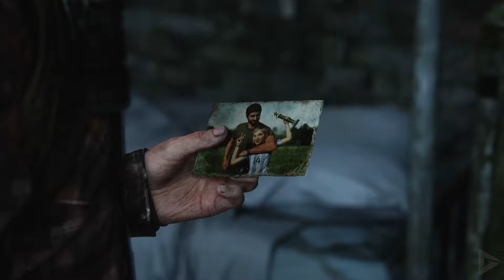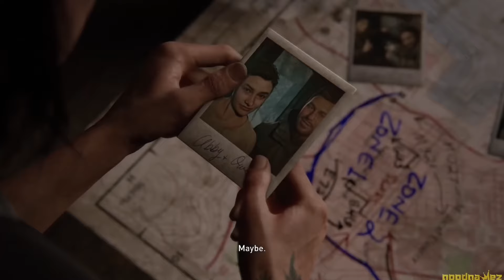قصة لعبة The Last Of Us كاملة ( كل الاجزاء )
سلام اليوم الفيديو عن قصة لعبة ذا لاست اوف اس ورح اشرح اللعبة بشكل كاملة وشو قصة جول و ايلي وشو سبب تحول العالم الى زومبي

00:00 بداية القصة
06:03 قصة الجزء الأول
30:14 قصة الجزء الثاني

اذا عجبكن الفيديو لاتنسو تشتركو بالقناة وتفعلو جرص التنبيهات 🔔